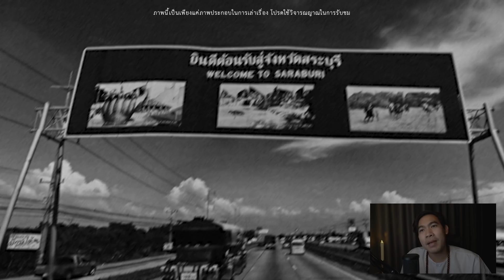"ของเล่นนี้มีเจ้าของ" แค่บอกว่าจะเอาไปทิ้งถึงกับเจอดี | หลอนตามสั่ง EP.66 | nuenglc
ใครจะไปคิดละว่าซื้อของเล่นมาใหม่ๆ จะโดนผีตามมาด้วย
จนต้องมาพบเจอเรื่องราวหลอนๆแบบนี้ คิดว่าจะมีแต่ผีที่ตาม
มากับของเล่นมือสอง แต่นี้โดนตามมากับของเล่นชิ้นใหม่
ที่พึ่งซื้อมาจากร้านเฉยเลย
หากผิดพลาดประการใด ขออภัยด้วยนะครับ
🙏.Cr story : คุณโมโม่
เพื่อไม่ให้พลาดคลิปใหม่ด้วยนะครับ 🔥